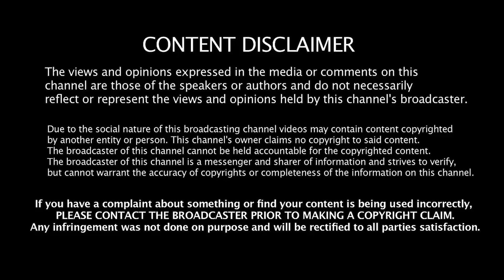இந்தியாவே மிரளும் தமிழ்நாட்டின் புள்ளி விவரங்கள்!- தரணிதரன் Jeeva Today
Jeeva Today